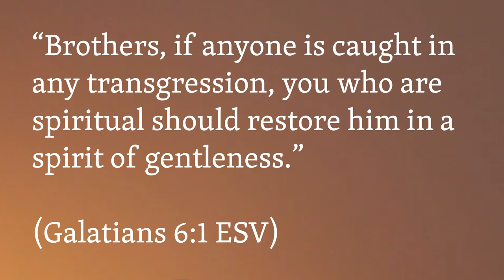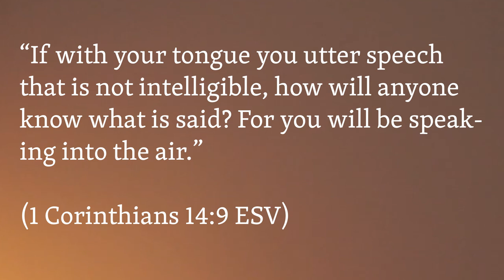How to Rescue People from the Trap of KJV-Onlyism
CredoMag asked me to provide two pieces on KJV-Onlyism. Here's the first, and here's the second